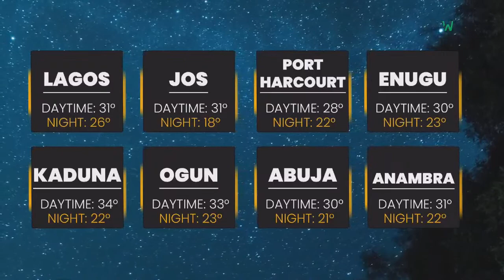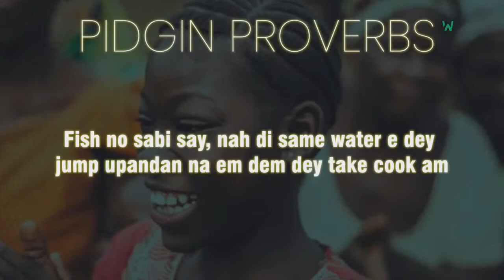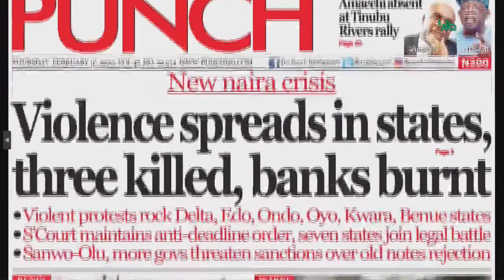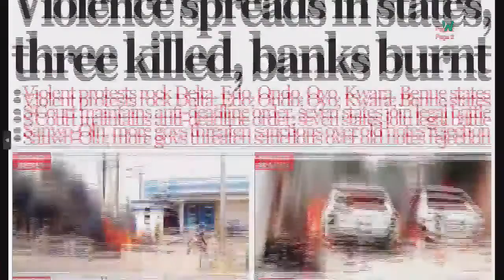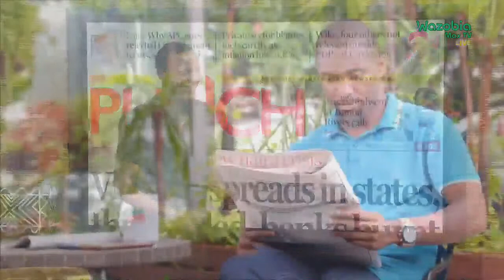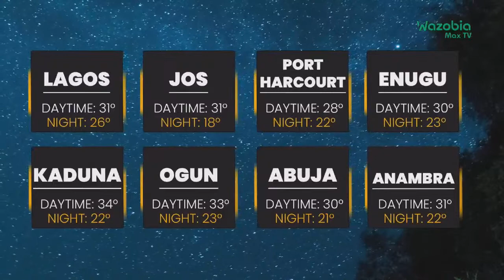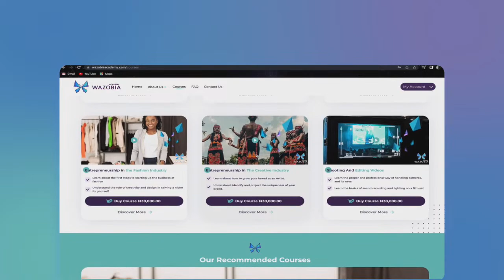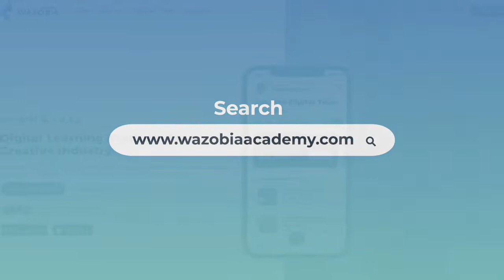President Buhari Address The Nation, CBN Creates Portal for Old Notes | GMNS Live (Feb 16)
The President's directive that the old Naira notes are still legal tender till April and that the old 1000 and 500 Naira notes should be submitted to the Central Bank of Nigeria (CBN) is an important aspect of his address that deserves attention and analysis.

The Central Bank of Nigeria (CBN) has created a portal for the collection of the old naira notes as the deadline to submit to banks directly elapsed on February 10, 2022.